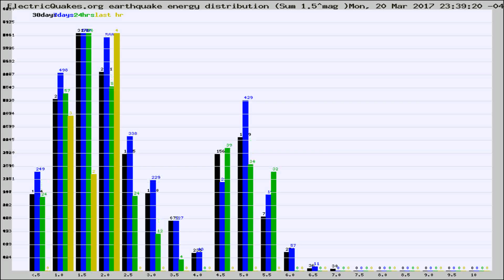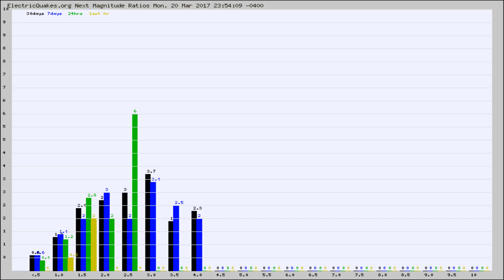Todays_Hourly_World_Earthquake_Statistics_from_ElectricQuakes.org_03-21-17+00:02:01